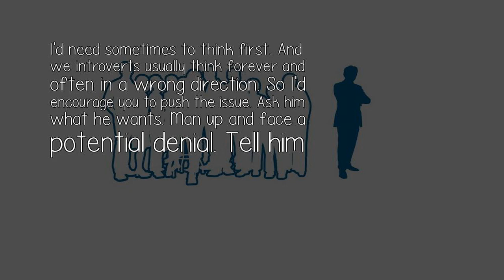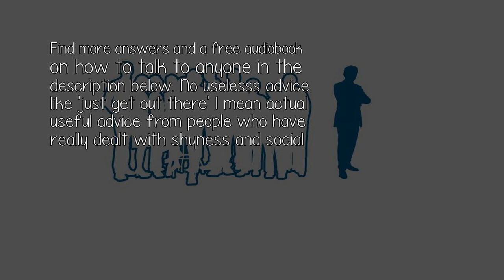How Can One Differentiate Between Shyness And Disinterest?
For a 21 years old man who never been on a date before, that sounds like me. I have acted like this too. Mostly because I had no interest, and I liked another girl. But even if I were interested